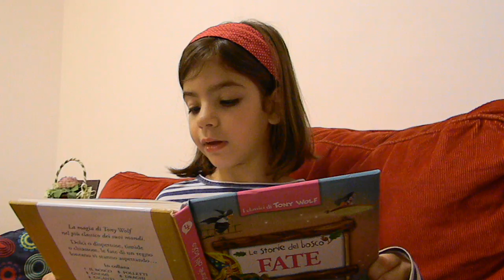La storia delle fate - Maria Elisa